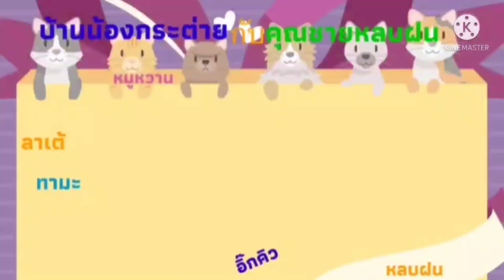หมอกกลัวฝนคับ